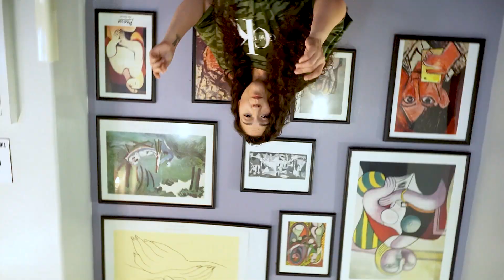Partes Los Mares - Zenyace Worships, Animo Campeón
From the All-Spanish EP Haced Discipulos featuring Gospel Recording Artists; Zenyace Worships and Animo Campeón are here to bring a message of hope. To tell people about a loving and forgiving God. A powerful God that can part the seas for us. I hope this can encourage you to get closer to our Heavenly Father.